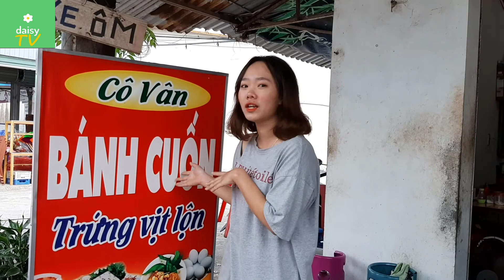A street food tour in Thai Nguyen